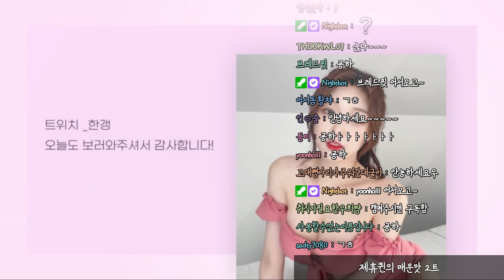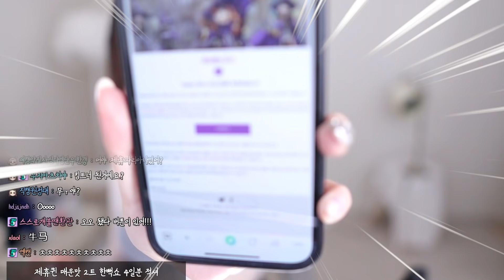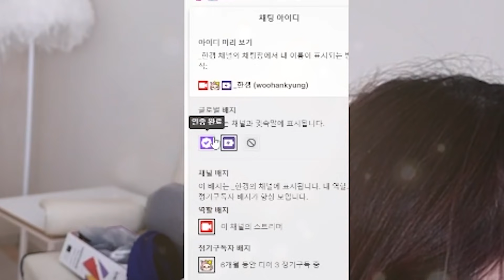(Eng)전세계 1위 찍고 실시간 파트너까지 달은 레전드 방송! (안보면 후회)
트위치 10만 팔로워 기념 방송!